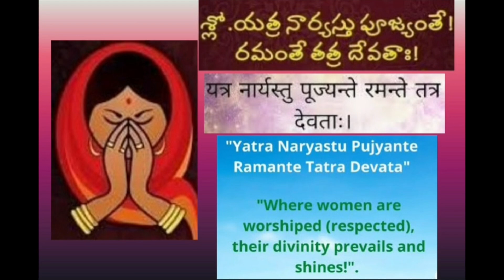వీళ్లంతా పరిపూర్ణ మహిళలు.వీళ్లెవరో మీరే చూడండి .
వీళ్లంతా పరిపూర్ణ మహిళలు .ఎవరో మీరే చెప్పండి.enjoyment feeling happy&refreshing innovators My school team